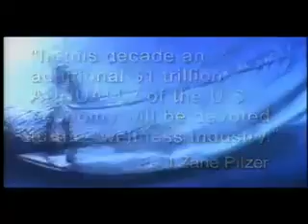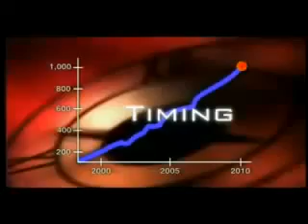Winalite International Business Health Revolution ( The Next Trillion Industry)